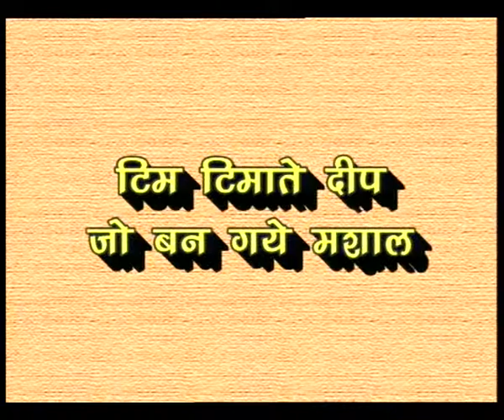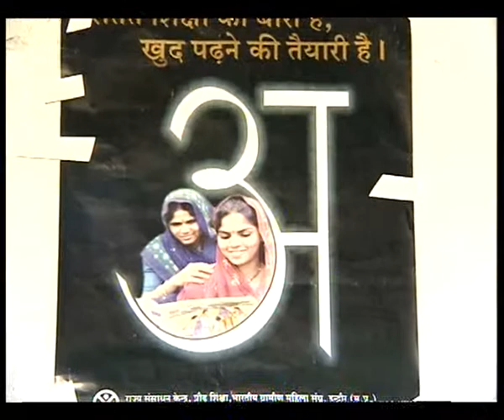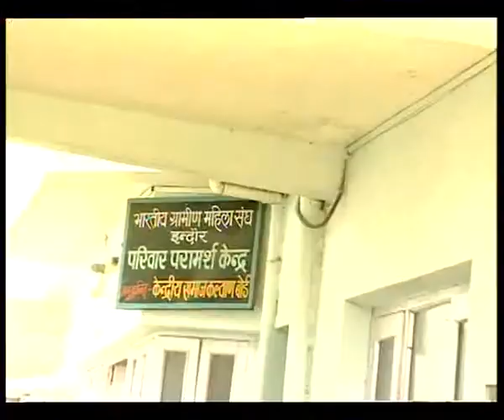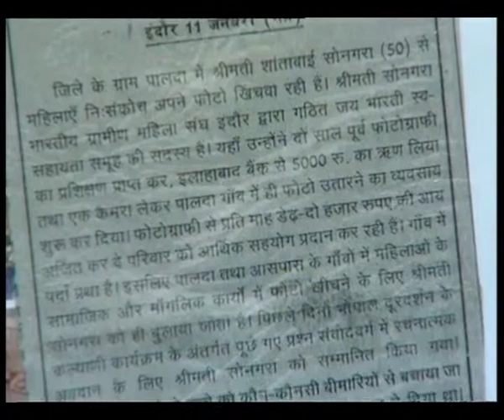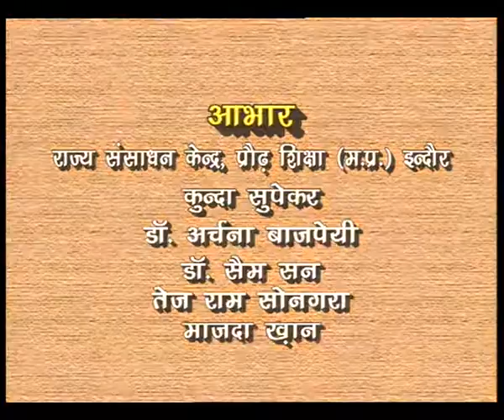TIM TIMATE DEEP JO BAN GAYE MASHAAL EP 1